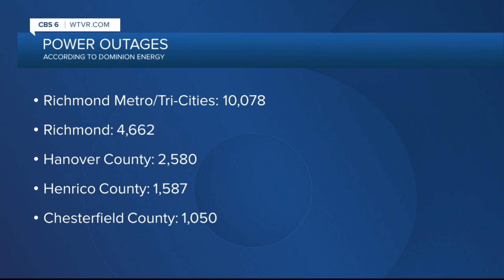Severe weather knocks out power and does damage in Central Virginia